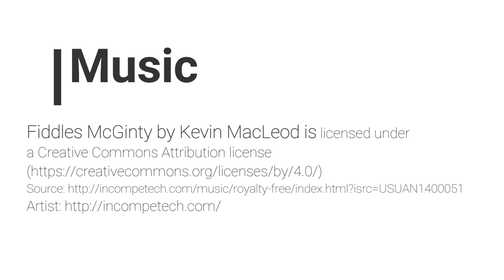Jennacubbine WA, RC Church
Two public buildings in town. A Church and a Pub. Blink and you miss it. I have it on good authority some of the best stakes in Australia can be had here at the tavern.